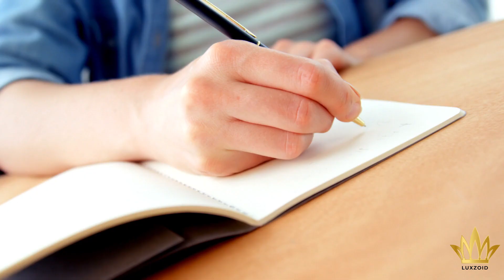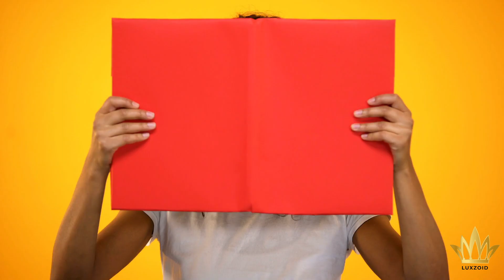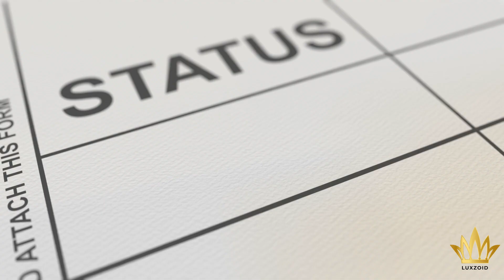The Richest Women's Secret Lives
Some women have more money than others. But what does that mean for their secret lives?

In this video, we'll explore the richest women's Secret lives. From celebrities to businesswomen, we'll explore the secrets of the richest women in the world. What do they do when they're not working? What do they do with their money? We'll find out in this video!

luxury,
luxury life,
luxury travel,
luxury house,
luxury lifestyle,
luxury apartment tour,
luxury apartments,
a luxury life,
a luxury car,
a luxury house,
luxury bag collection,
luxury bathroom,
luxury bedroom,
luxury boat,
best luxury cars,
best luxury suv,
cars luxury,
dubai luxury lifestyle,
luxury elite,
luxury electric car,
luxury estate,
luxury furniture,
luxury fashion,
luxury flight,
luxury flat,
luxury gifts for her,
luxury gym,
luxury gifts for men,
luxury handbags,
luxury helicopter,
luxury handbag collection,
house tour luxury,
house luxury,
home tour luxury,
house luxury design,
home design luxury,
helicopter luxury,
luxury interior design,
luxury items,
luxury interior design house,
luxury items worth the money,
luxury interiors,
luxury interior car,
interior design luxury,
luxury jewelry collection,
luxury jewelry,
luxury jets,
luxury kitchen,
luxury kitchen design,
luxury kitchen tour,
luxury lifestyle motivation,
luxury living room,
luxury living,
luxury mansion tour,
luxury mansion,
luxury motorhome,
most reliable luxury cars,
luxury new york apartment,
luxury nyc apartment tour,
luxury new york penthouses,
luxury new york,
new york luxury apartments,
new luxury house,
luxury of life,
luxury office,
luxury office design,
luxury office tour,
luxury outdoor kitchen,
old luxury cars,
original luxury clothing,
of luxury life of luxury,
luxury penthouses,
luxury private jets,
luxury plane,
luxury prison,
luxury perfume collection,
luxury pickup trucks,
pre owned luxury cars,
palace luxury resort,
paris luxury apartment,
penthouses luxury,
perfume luxury,
luxury quartz watches,
luxury quartz,
quiet luxury,
luxury rv,
luxury real estate,
luxury rvs motorhomes,
luxury room tour,
luxury room,
luxury restaurant,
luxury room design,
react to life of luxury,
reliable luxury cars,
rovos rail luxury train,
luxury suv,
second hand luxury cars,
small luxury house,
luxury train,
luxury tax,
luxury train travel,
luxury truck,
luxury tiny house,
top luxury,
the luxury home show,
the luxury travel expert,
the life of luxury,
luxury uber,
luxury underground house,
used luxury cars,
luxury van,
luxury van life,
luxury van tour,
luxury wedding,
luxury watches,
luxury watches for men,
luxury watch collection,
luxury watches for women,
luxury watch market,
luxury wallet,
luxury wallet men,
wedding luxury,
watches luxury,
what is life of luxury,
watch collection luxury,
what is luxury lifestyle,
luxury yacht,
luxury yacht tour,
luxury yachts for sale,
luxury yachts in the world,
yacht luxury,
life of luxury youtube,
youtubers react to life of luxury,
life of luxury you're gonna die,
luxury zone,
luxury zone lifestyle,
luxury zone youtube,
life 0f luxury,
luxury 1 hour,
luxury 18 wheeler cabs,
luxury 1 bedroom apartment,
luxury 18 wheelers,
luxury 1 bedroom apartment nyc,
luxury 1 story house,
luxury 1000 sq ft homes,
luxury 12 seater van,
luxury 18 wheeler trucks,
luxury 1 story homes,
1000 sq ft luxury house,
100 luxury homes that will blow your mind,
luxury 2 bedroom apartment tour,
luxury 2 bedroom house,
luxury 2nd hand car,
luxury 2 bedroom apartment,
luxury 3 row suv,
luxury 3 story modern house,
luxury 3 bedroom house,
luxury 3rd row suv,
luxury 3 bedroom apartment,
luxury 4 bedroom house,
luxury 4 door cars,
luxury 4 seater cars,
luxury 4x4 suv,
luxury 4 cylinder cars,
4 bedroom luxury house design,
luxury 5 seater suv,
luxury 5 bedroom house,
5 luxury cars that last forever,
5 luxury cars,
5 luxury private jets under $10 million,
5 luxury train,
5 luxury house,
5 luxury destinations in the world world,
luxury 6 seater cars,
luxury 6 seater suv,
luxury 6 bedroom house,
6 seater luxury car,
6 bedroom luxury house,
6000 sq ft luxury house,
luxury 7 seater car,
luxury 7 seater suv,
luxury 747,
luxury 7 seater van,
luxury 7 star hotel,
7 luxury cars,
7 luxury car rental,
7 seater luxury car,
7 seater luxury suv,
luxury 8 seater suv,
luxury 8 seater cars,
luxury 8 seater,
luxury 8 seater van,
luxury 80s cars,
8 luxury cars,
8000 sq ft luxury house,
8 bedroom luxury house tour,
luxury 9 seater car,
luxury 9 seater van,
luxury 9 passenger van,
luxury 9 seater suv,